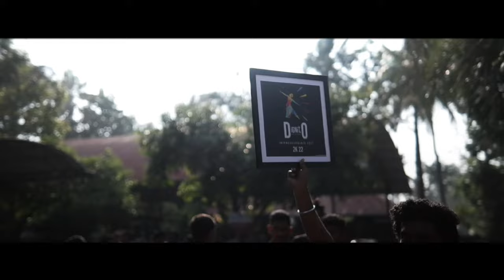Dignito Fest 2022 Curtain Raiser Event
Great College festival in Kerala